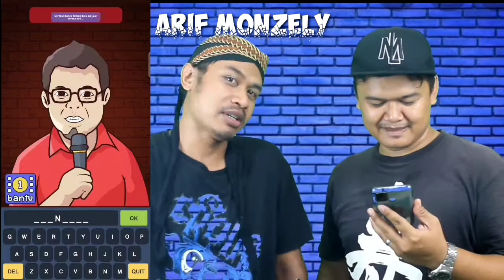GAME LUCU ASAH OTAK ABDEL COMEDY LEVEL 139-145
Hay TemA
yuk seru2an lagi di game Abdel comedy,
temukan jawabannya di akhir video ya teman,jawab di kolom komentar apabila anda sudah bisa menemukan jawabanya...
*jadikan diri anda makin ajaib